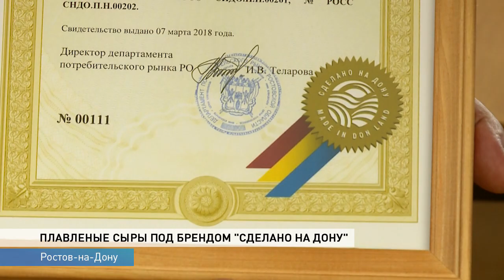Донской плавленый сыр получил знак качества